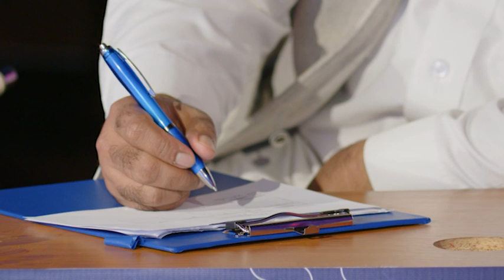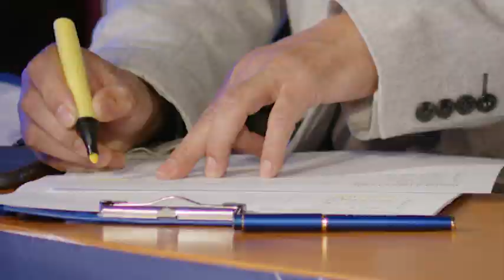IQRA TALENT SHOW || EP - 12 || Semi Final 2